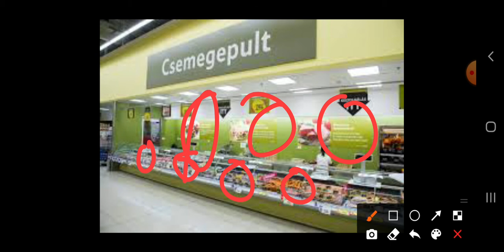Bolti eladó: Csemegepult gyakorlati elmélet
A videóba szereplő kép a Tesco Magyarország weboldaláról származik